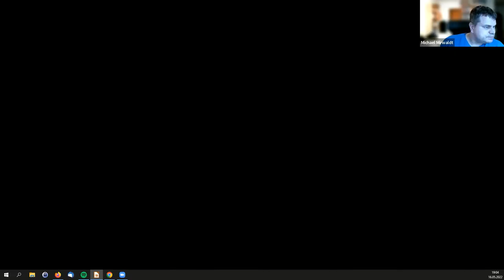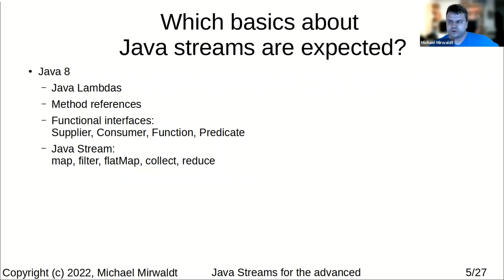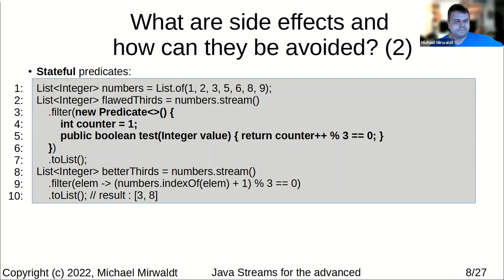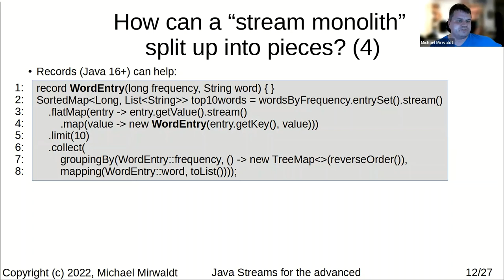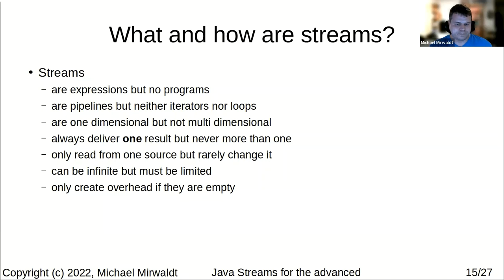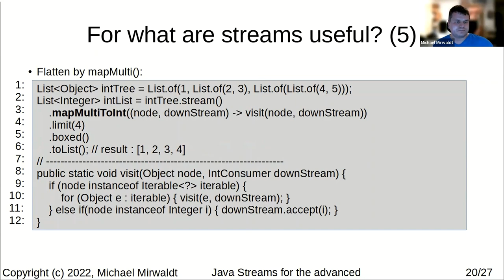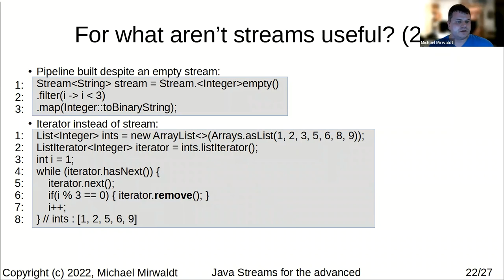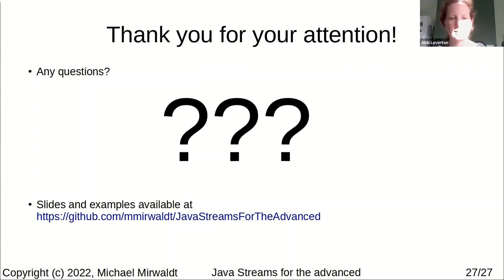Java Screams?! Oh, you mean Java Streams! Java Streams for the advanced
Java Streams are very useful but they can be very difficult as well. This talk shows you how you can use Java Streams better and when not. Multiple code examples will be provided to illustrate the given advice.

The audience is expected to know the basics of Java Streams.

Speaker Bio

Michael Mirwaldt lives in Munich, Germany, and has been a Java backend developer for the last 8 years in full time.

He had worked for a company in the finance industry until last year and has started working for an insurance company since this year.

He has programmed in Java for the last 16 years and graduated in computer science in 2012.

He likes to play improvisation theatre in his leisure time and is a proud uncle of two cute nieces.